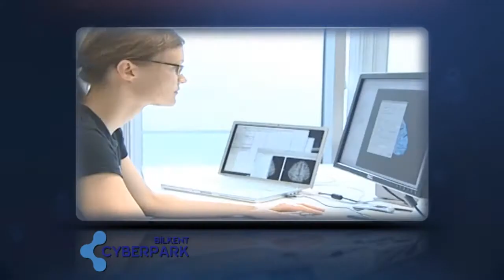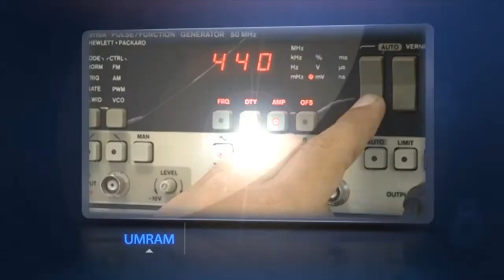Bilkent CYBERPARK Tanıtım Videosu